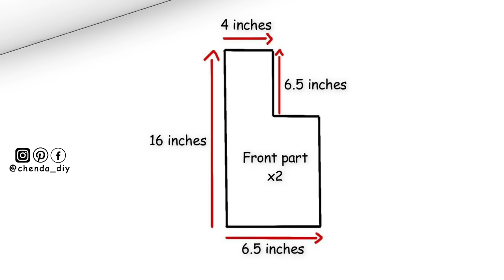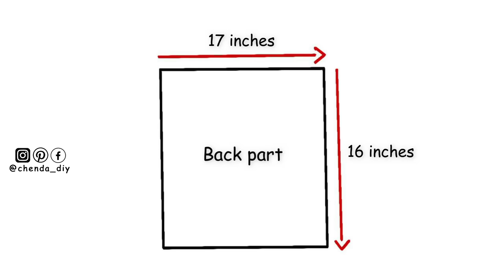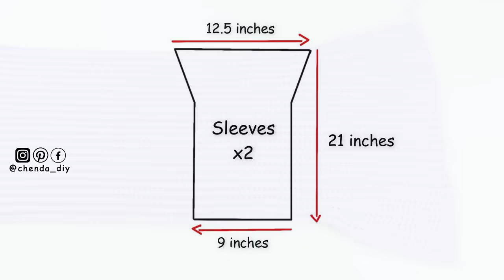Crochet Ribbed Slim Fit Cardigan Tutorial | Chenda DIY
Hello everyone, in today's video I'll be showing you how to crochet ribbed slim fit cardigan. It is a really easy pattern and friendly for beginners, please enjoy the tutorial :)

- Milk Cotton Yarn, size DK 500g
- Buttons
- Scissors
- Darning Needle
- Stitch Marker

***Crochet Abbreviations
- Ch = Chain

::::::ABA BANK::::::
*** PLEASE DO NOT USE MY VIDEO WITHOUT PERMISSION ***